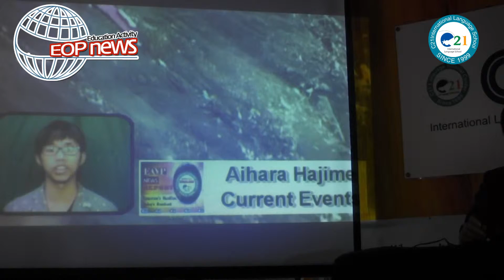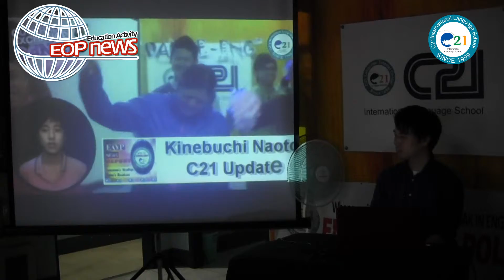필리핀어학연수 C21[C21 英語学校 留学体験談]_Eop News